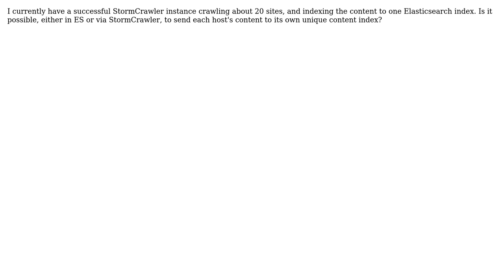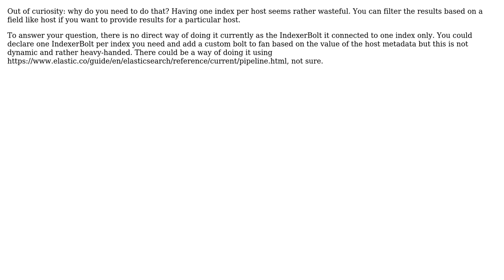How can I send StormCrawler content to multiple Elasticsearch indices, based on host?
With thanks & praise to God, and with thanks to the many people who have made this project possible! | Content (except music & images) licensed under CC BY-SA | Music | Images & others | With thanks to user Julien Nioche user chris.k and the Stack Exchange Network Trademarks are property of their respective owners. You are responsible for your own actions.